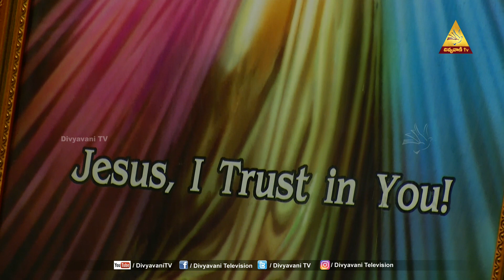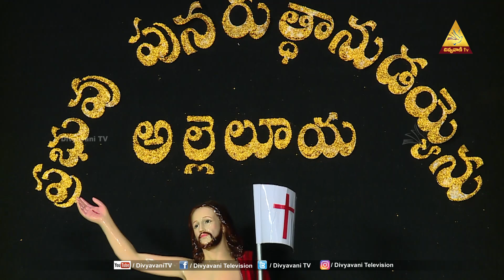GANTA AARADHANA | FR THUMMA VELANGINI | DIVYAVANI TV